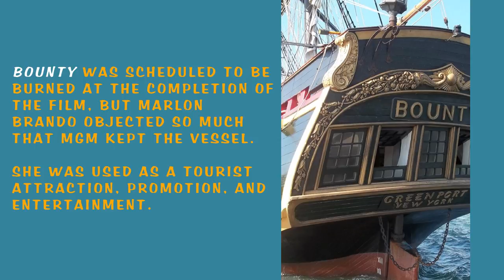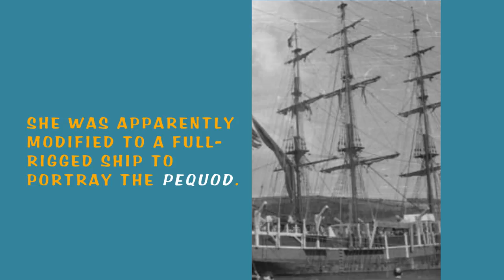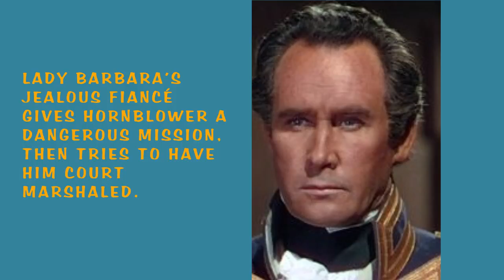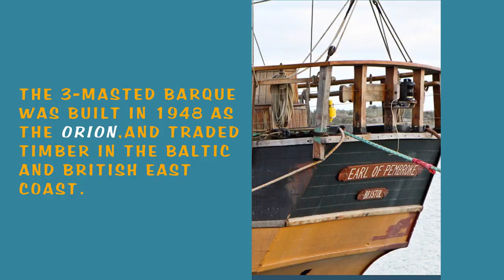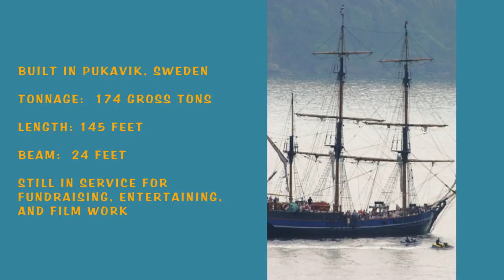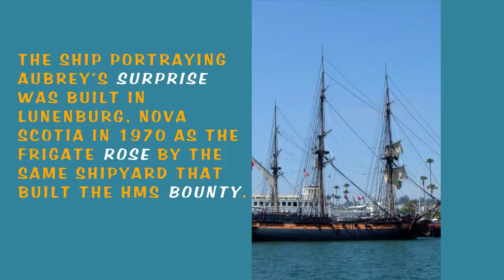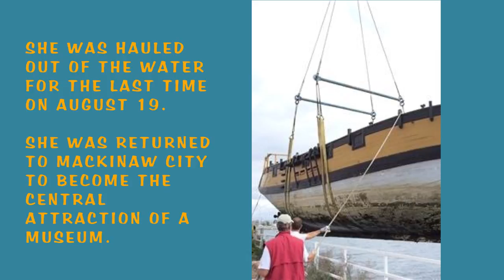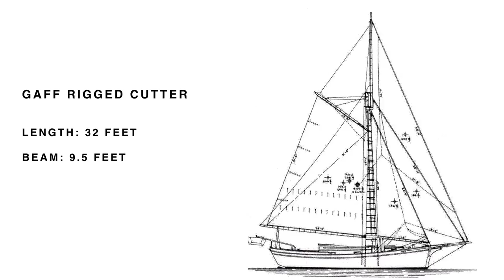Tall Ships in the Movies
A few genuine tall ships that were used in feature films are highlighted.